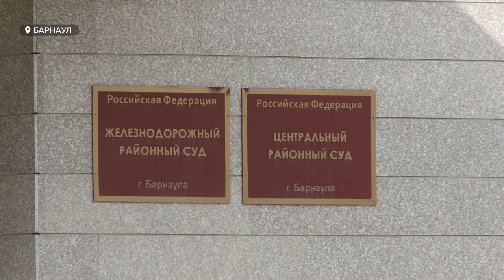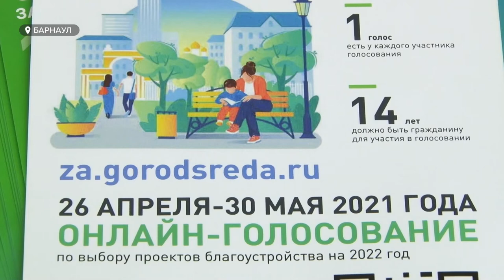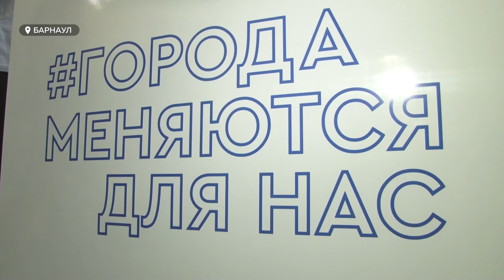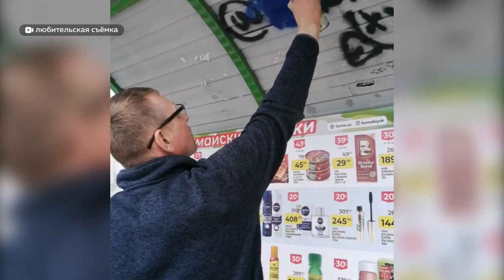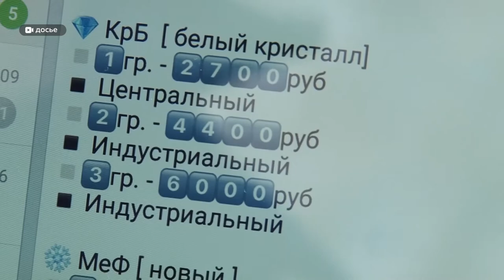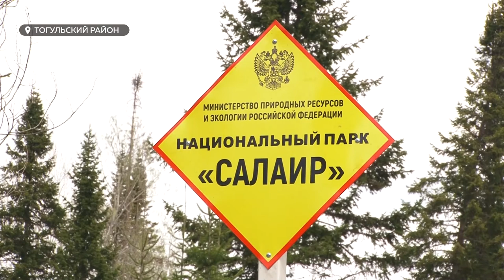«День с Толком». 13.05.2021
Смотрите в выпуске:
- А был ли мальчик или точнее - инвалид? Свидетель драки  на Старом базаре рассказал в суде свою версию событий
- Щадящая хирургия. Барнаульские врачи - по руководством столичных специалистов - провели уникальную операцию
- 160 тысяч гектаров таёжного леса и всего 6 инспекторов.   Национальный парк «Салаир» нуждается в охране